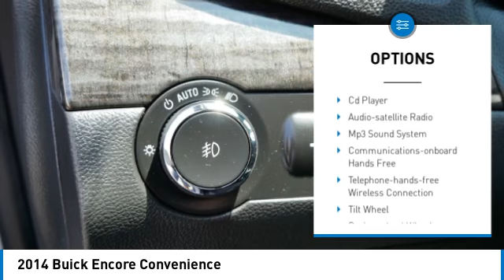2014 Buick Encore Forest Lake Minneapolis St. Paul 23181A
2014 Buick Encore Convenience

131 19th St. SW